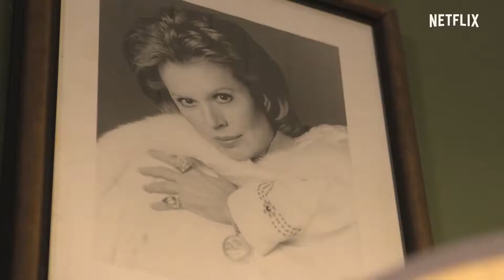Review Rundown S1E2 7 29 2020 Omar Epps' Crazy Face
Michael J Migliore gives his perspective on a gauntlet of films streaming online.

Films watched for this video:
-Mucho Mucho Amor
-The Old Guard
-Heist
-Winchester
-Da 5 Bloods
-Fatal Affair